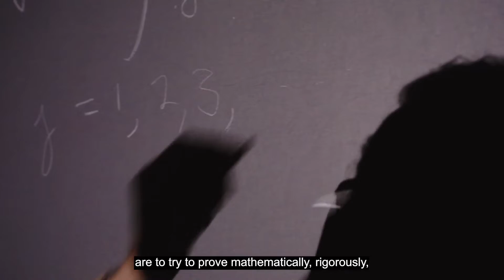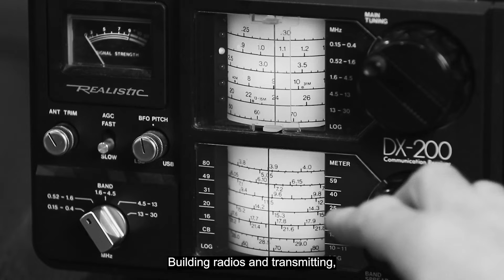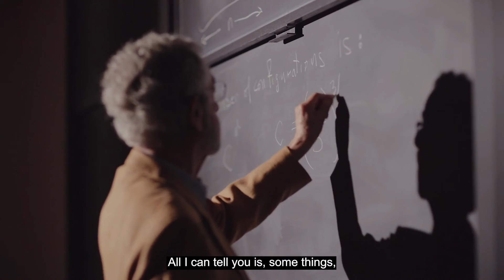Kyoto Prize Laureate Introduction: Elliott H. Lieb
This video introduces Dr. Elliott H. Lieb (Mathematician and Physicist), the laureate of the 2023 Kyoto Prize in Basic Sciences.

Check out the latest information on the Kyoto Prize on social media!